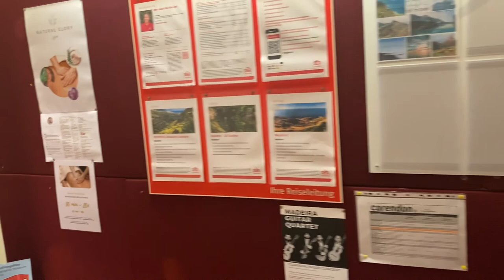Don Pedro Garajau.Madeira,Portugal.Плюсы и минусы